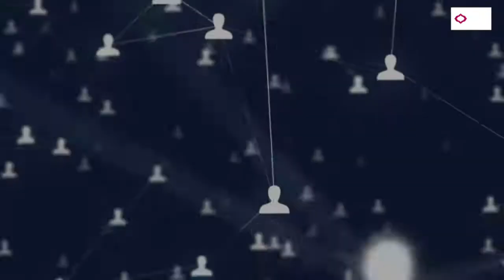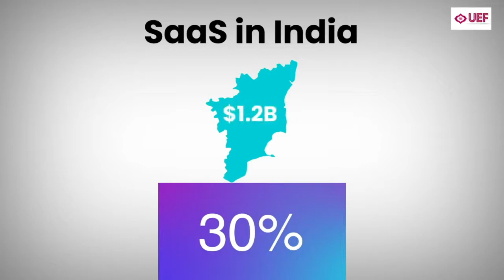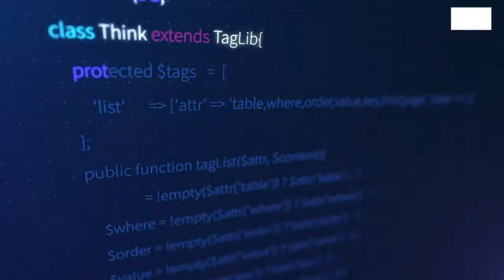Plenary Day 2 Session 3 Technology A Trove of Opportunities